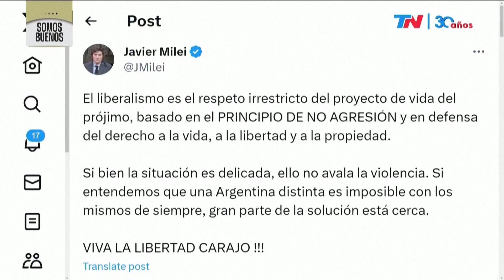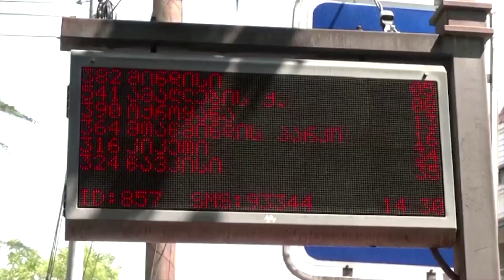Tân thủ tướng Cambodia công bố tầm nhìn tham vọng I TIN QUỐC TẾ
• Thỏa thuận mở rộng khối BRICS gặp trở ngại vì chia rẽ
 • Phi cơ chở lãnh đạo lính đánh thuê Yevgeny Prigozhin rơi xuống đất ở Nga
 • Nhật Bản bắt đầu xả nước từ nhà máy điện Fukushima ra biển
 • Bắc Hàn công bố cuộc phóng vệ tinh do thám mới nhất thất bại nhưng sẽ phóng tiếp
 • Đài Loan đề nghị chi 3 tỷ Mỹ kim mua vũ khí mới
 • Ấn Độ trở thành quốc gia đầu tiên đáp xuống cực nam của mặt trăng
 • Tân thủ tướng Cambodia công bố tầm nhìn tham vọng
 • Lở đất phá hủy nhiều tòa nhà ở miền bắc Ấn Độ
 • Làn sóng cướp phá bao trùm Argentina
 • Tình nguyện viên giúp chó mèo đi lạc vượt qua nắng nóng ở Georgia